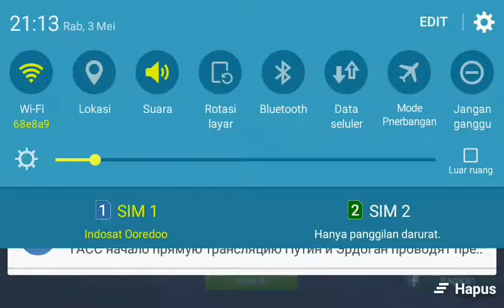Mobile Legends | Raja_Vampir | Layla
Warrior I, pertarungan peningkatan